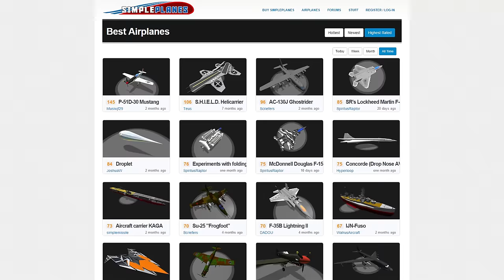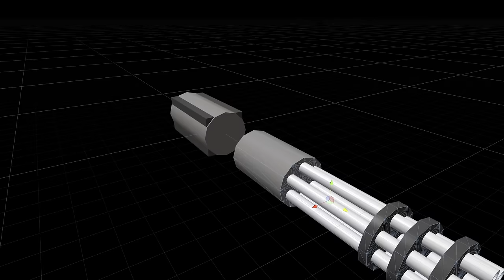SimplePlanes - Steam Launch Trailer